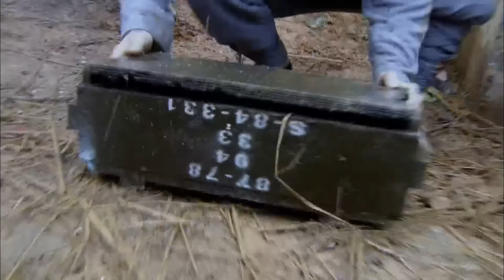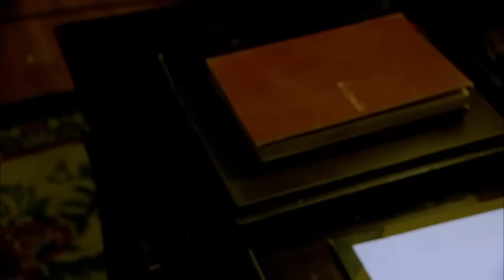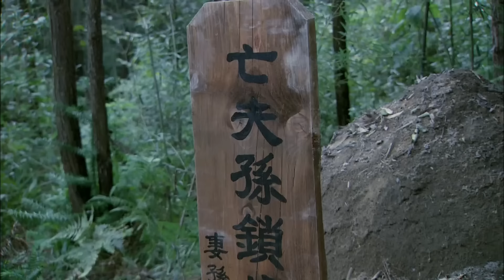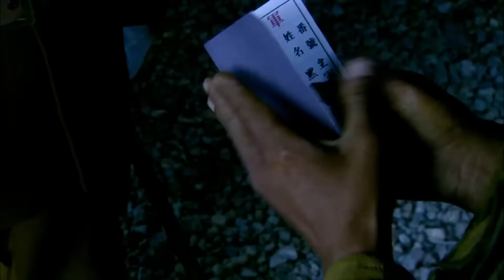【抗日電影】 日軍偽裝百姓偷襲八路，不料高手卻能逆風翻盤，全殲他們！⚔️ 抗日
劇名(Drama Name)：地雷英雄傳
正版授權，侵权必究!
Genuine authorization, infringement will be investigated!

ZZ

亂世之王 抗日 action 功夫 KungFu 抗戰 Karate 功夫大师 ShaolinKungFu masterSamurai MMA MMA FighterKungFu#狙击 中國功夫 中国电视剧 擂台 武侠片 激战 Gunfight Anti-Japanese War Anti-Japanese War Tactics Kung Fu Master#Chinese-Kungfu#空手道#武士#Chinese Kongfu#kickboxing#MMA#New Chinese Action Film 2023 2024ActionMovie #2024 Action Movie